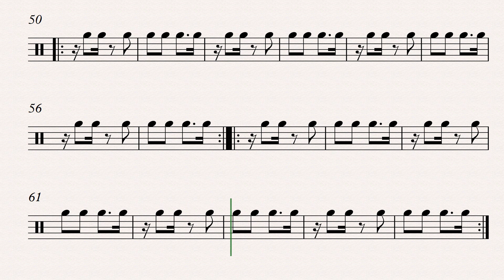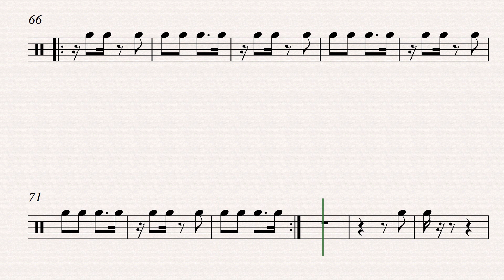Percussão de Samba Enredo Tamborim 2022 02 04 1727